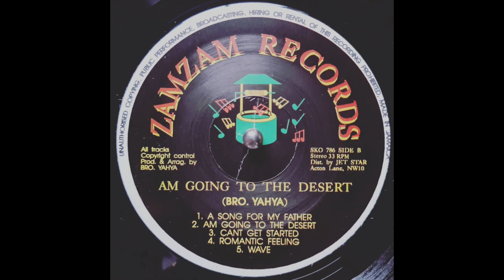Brother Yahya - Romantic Feeling (198X Digi)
Obscure style and one away selection from Brother Yahya off of the 'Am Going To The Dessert' LP! Lovers style and fashion with interesting production and arrangement. Top!